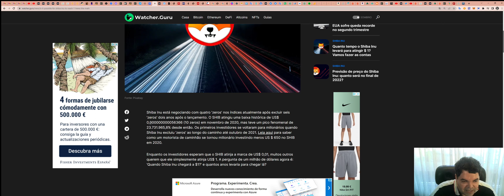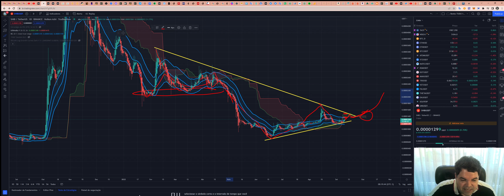SHIBA INU (SHIB) - Análise de hoje, 10/09/2022!